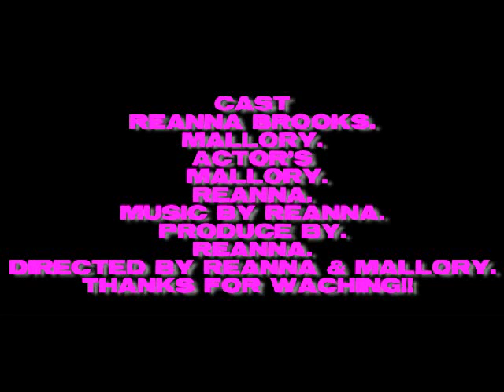2011 mixed songs.